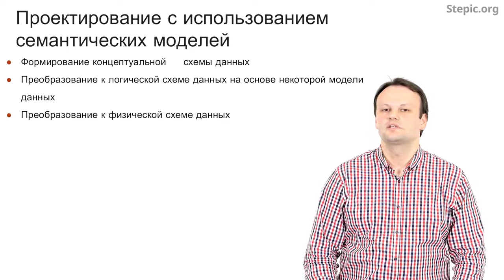Введение в базы данных - 34 урок. Задача проектирования баз данных